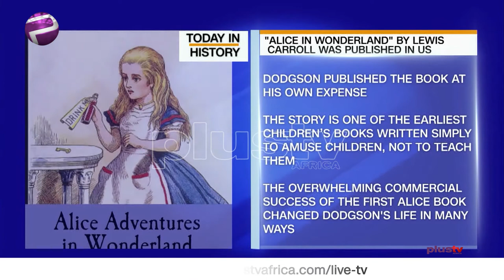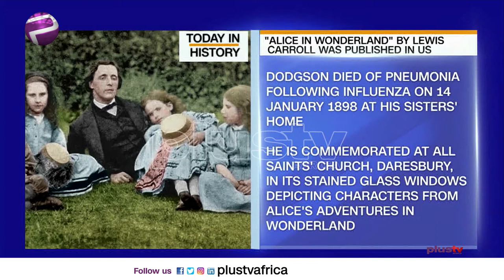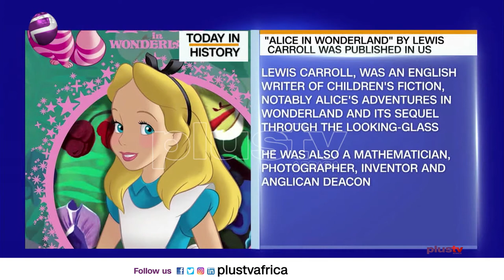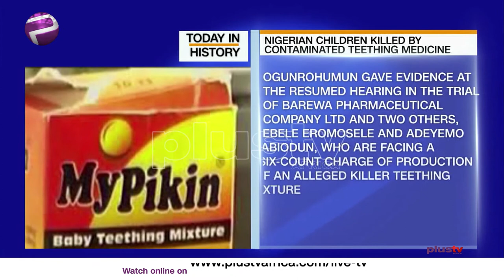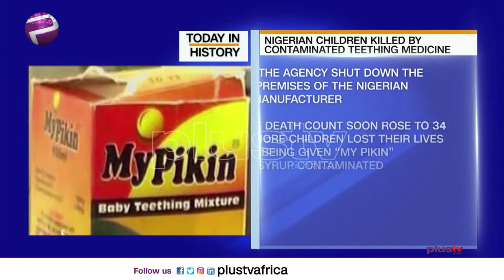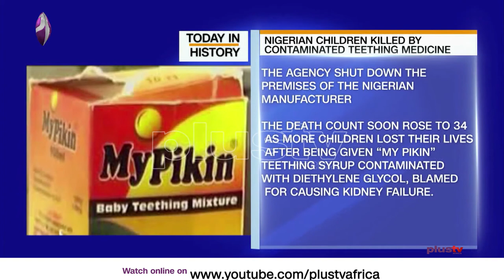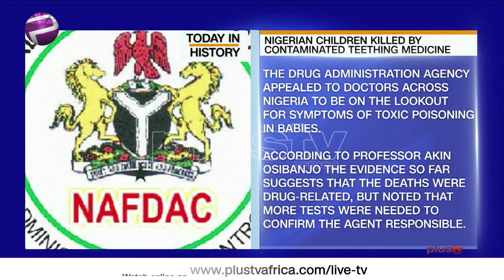Today in History - November 26th (News | Nigeria)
Join Us To Know What Happened On This Day In History - November 26Th
"Alice In Wonderland Was Published In U.S
Nigerian Children Killed By Contaminated Teething Medicine